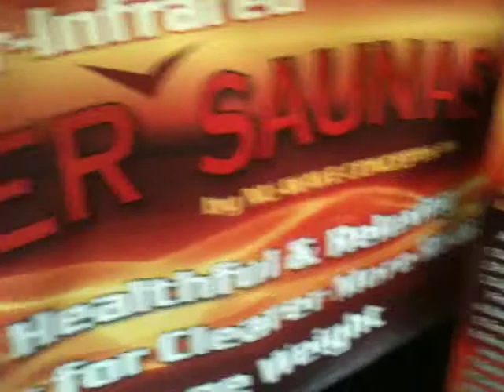Premier Saunas : Nu-Wave exhibiting Oct 1-3, '10 Maricopa County Home Shows / AZ State Fairgrounds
Premier Sauna / Nu Wave exhibiting at the Oct 1-3, '10 Maricopa County Home Shows / AZ State Fairgrounds